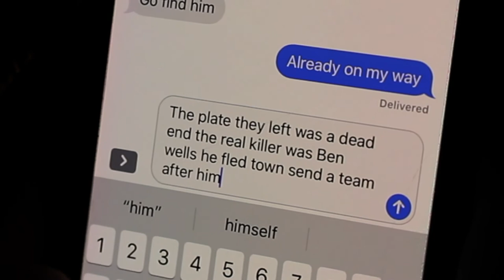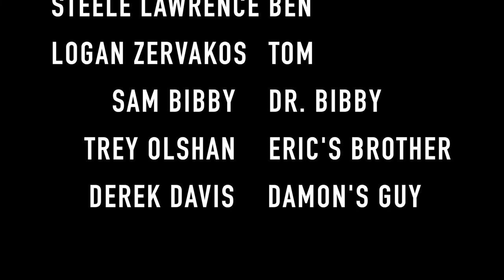Credence | Short Film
Sorry about audio.

Starring: Ian Dodd, Steele Lawrence, Logan Zervakos, Derek Davis, and Sam Bibby

Directed, Written, Edited and Produced by Logan Zervakos